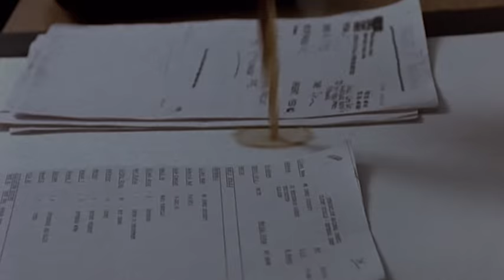Cold Feet | Jenny's Best Bits | ITV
Cold Feet returns to our screens on the 5th September, 9pm.